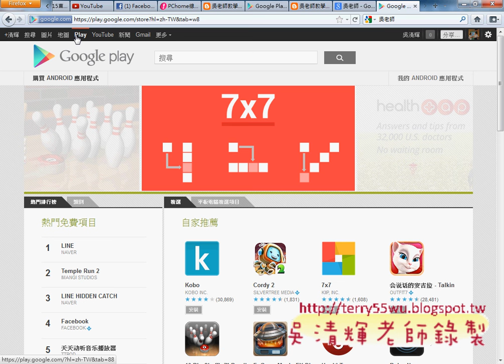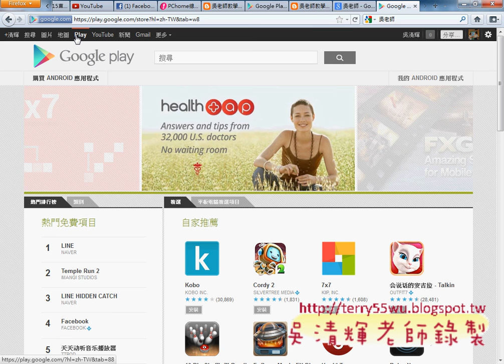01_問卷結果(TQC WORD2010教學 吳老師提供)4